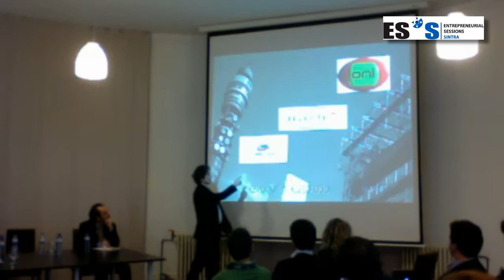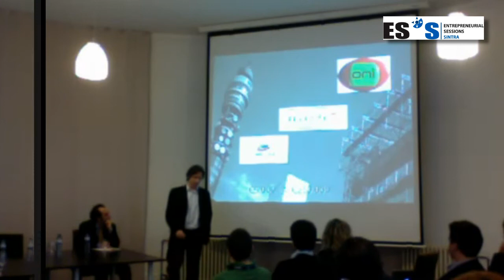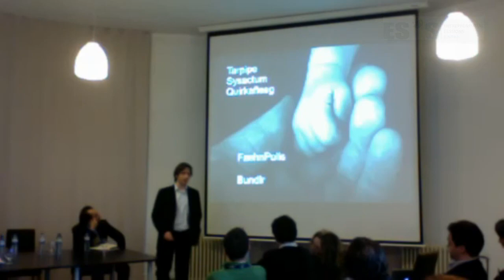Mário Valente - ESS 2011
Thursday 10th of February 2011
IT and WEB Entrepreneurship
Mário Valente: Founder of Maverick SGPS & Seedcapital